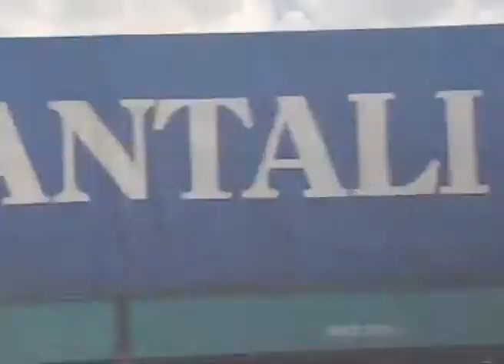購物天堂2012-03-10 A 極易品嚐即食翅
魚翅的烹調步驟說不上複雜，但製作過程需時。坊間推出了一些方便大家品嚐的即食魚翅。而當中選購即食魚翅時，有甚麼要注意？『購物天堂』為你暢細介紹。